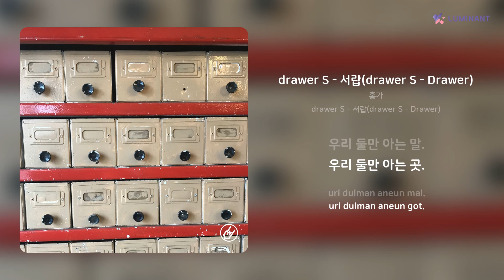홍가 - drawer S - 서랍(drawer S - Drawer) | 가사 (Lyrics)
Artist: 홍가
Track: drawer S - 서랍(drawer S - Drawer)
Album: drawer S - 서랍(drawer S - Drawer)
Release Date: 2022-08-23